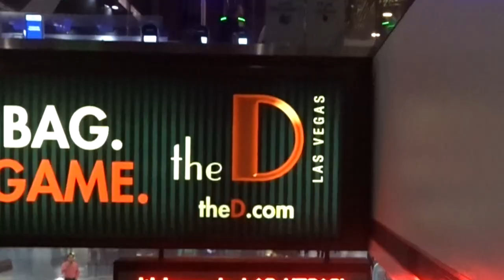Las Vegas (Surprise Trip)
Took Amber to Vegas for her birthday!